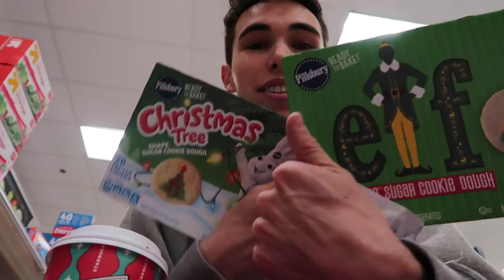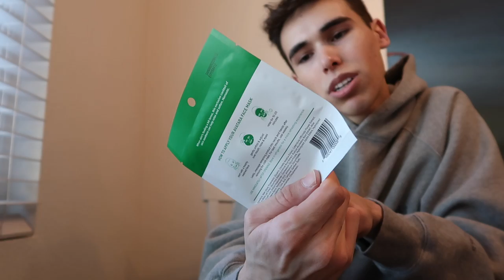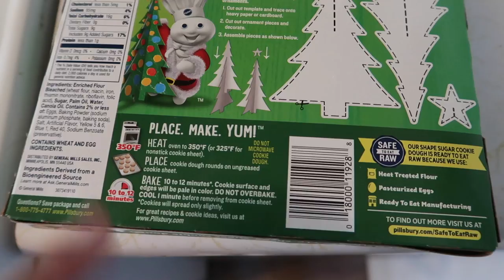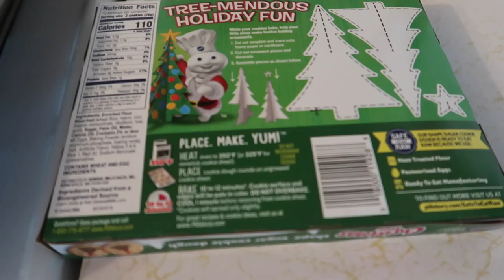Shopping For Christmas Essentials, Making a Countdown Chain & Baking Holiday Cookies | Vlogmas Day 2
Vlogmas day 2! I needed to get some Christmas essentials before all the stores run out. Also my annual tradition of making a christmas chain and baking holiday cookies continues to live on!
I also played fortnite with my little brother!
MORE VLOGMAS VIDEOS:
✨MY OTHER SOCIALS:

Love You Guys! 💕 Thank you so much for all of your support 😇